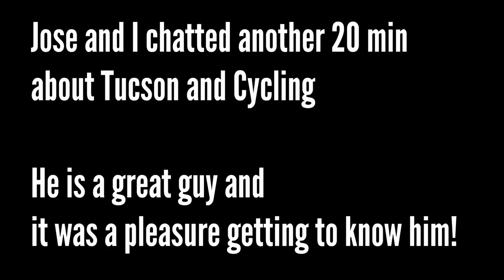I Gave An E-Bike To A Subscriber!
Gear I Use
US - Sony A7S iii